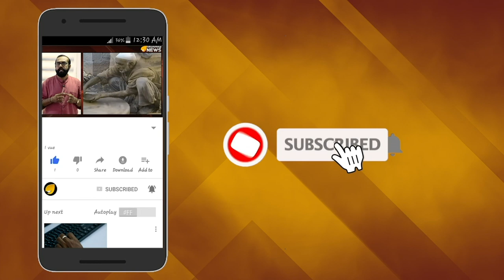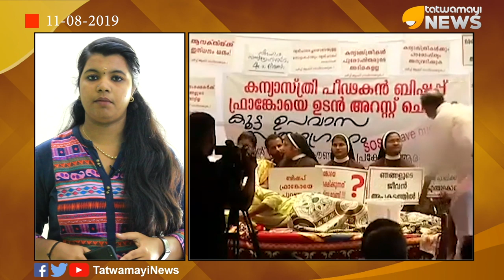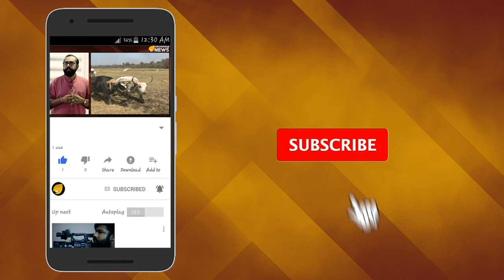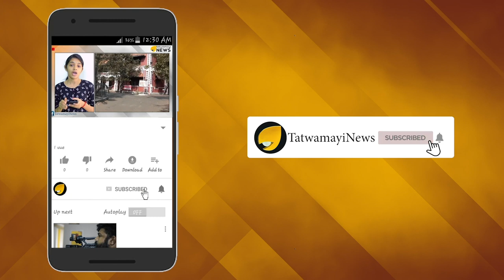ലൂസി പറയുന്നു : മക്കളെ കന്യാസ്ത്രീയാക്കരുതേ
സഭയില്‍ നിന്നും  തനിക്ക് ലൈംഗിക അതിക്രമം നേരിടേണ്ടി വന്നിട്ടുണ്ടെന്ന് സിസ്റ്റര്‍ ലൂസി കളപ്പുര.യൗവനം മുഴുവൻ ഊറ്റിയെടുത്ത് സഭകൾ കന്യാസ്ത്രീകളെ പുറത്താക്കുകയാണ് സഭയെന്നും ലൂസി പറയുന്നു. ഫ്രാൻസിസ്‌കൻ ക്ലാരിസ്റ്റ് സന്യാസി സഭയിൽ നിന്നും സിസ്റ്റര്‍ ലൂസി കളപ്പുരയെ പുറത്താക്കിയിരുന്നു.